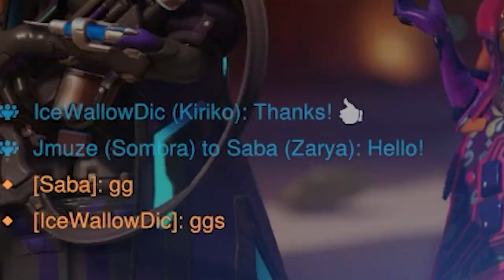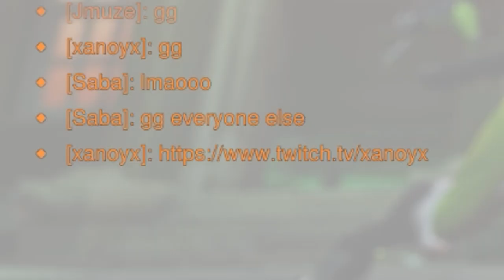Silly Stack Moments #2 - Torb Time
Overwatch Moments with the Silly Stack
Me - White
Gunslinger - Red (Gameplay)
Jmuze - Green
Saba - Blue
Envii - (MISSING)